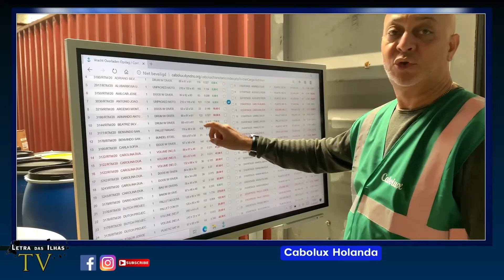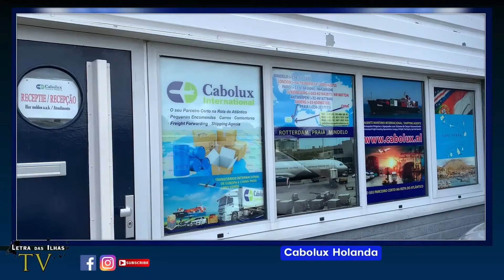Cabolux entrega encomendas ao domicílio em Cabo Verde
Partilha ês video | Subscreve nes canal | Siguino na Instagram |
Cabolux entrega encomendas ao domicílio em Cabo Verde integrado num projecto piloto. Daniel Lima do Rosário da Cabolux explica nesta entrevista. 29 de Dezembro de 2021.

Apoia / Help Letra das Ilhas TV - Doneren / Doação
Via Banco:
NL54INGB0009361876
no nome de  Stichting Letras
Rotterdam Holanda

Letra das Ilhas TV é o resultado dum trabalho voluntário, realizado em Roterdão e com equipamentos simples.